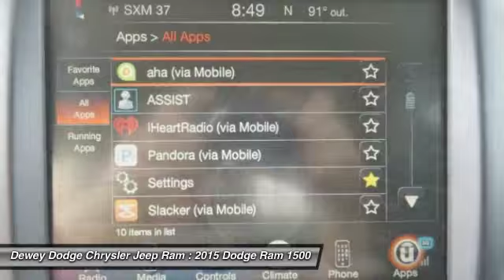2015 Dodge Ram 1500 Ankeny Des Moines Ames Iowa D15926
You'll love this 2015 Dodge Ram 1500. This is a car you'll want to take home. With  miles, it features Automatic transmission and an exterior color of White. Call and get in touch with Dewey Dodge Chrysler Jeep Ram directly, and be the first to open the car door today!